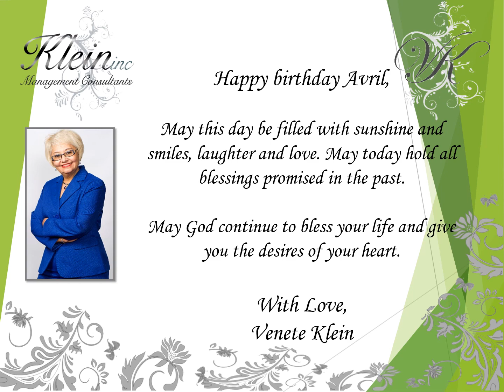Happy Birthday Avril